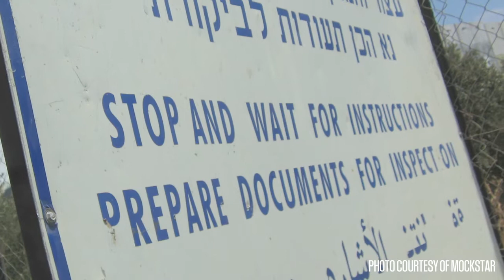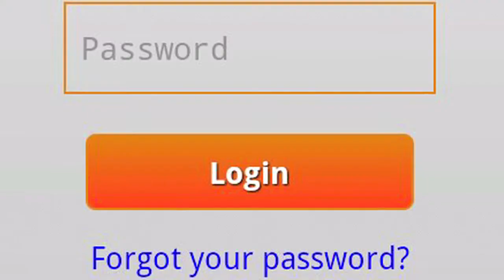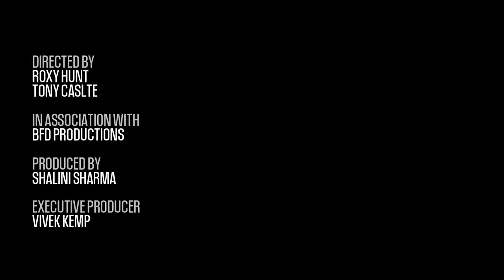Bringing Israelis And Palestinians Together With Mobile Apps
In Jerusalem, an organization called MEET (Middle East Education through Technology) has figured out that technology is a potent way to bring Israeli and Palestinians together.